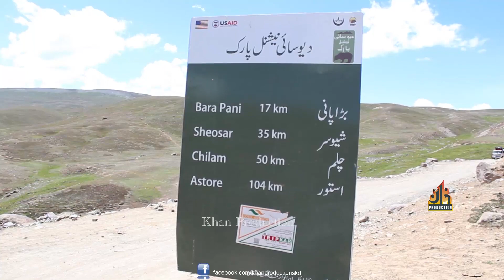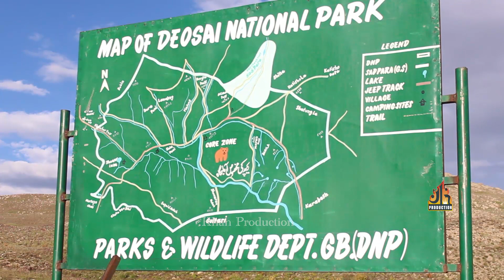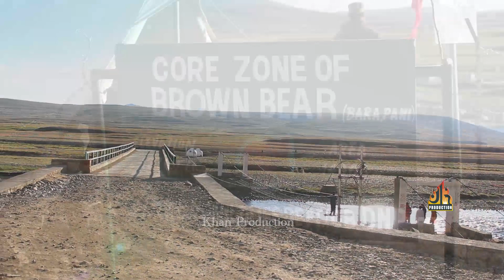Devsai National Park Skardu Gilgit Baltistan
قدرتی حسن سے مالامال دیومالا کی سر زمین دیو سائی سکردو گلگت بلتستان